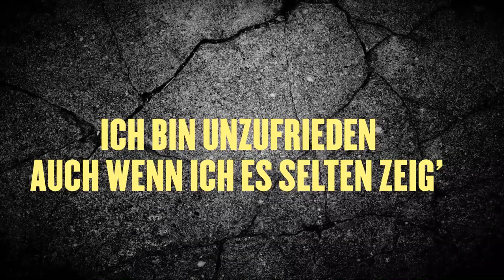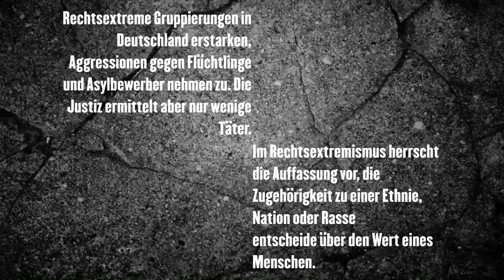DIE GRÜNE WELLE - One Love (Official Lyric Video) | Drakkar Entertainment 2019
From the album "Wirf dein Leben weg!", out November 1st, 2019